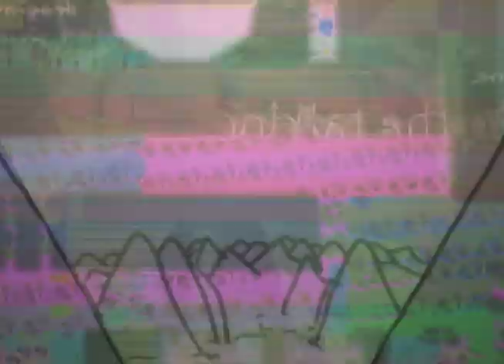The Manhattan Project - 1984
Music video for 1984 by The Manhattan Project

The Manhattan Project is:
Charlie Lindner: Keyboards
Shawn Drogan: Drums and Electronics

Nicholas G. Baish (NGB): Live Visuals
Zach Dumrese: Sound